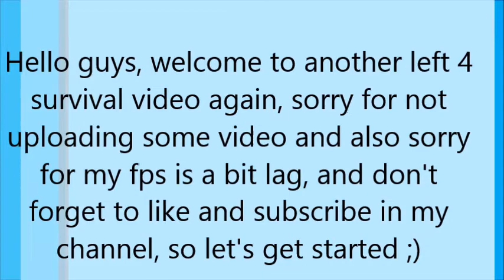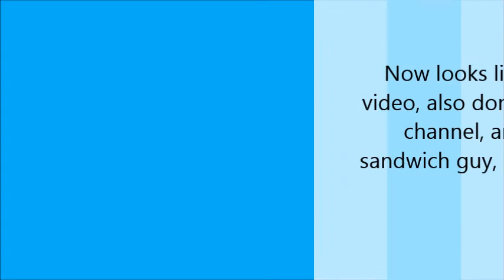Left 4 Survival Desktop Gameplay |Ep 32| Doctor JyNgcraft is here to defeat a hacker!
Hello viewers, this video is the avatar that I changed to doctor avatar since Thursday, and also do not trust sandwich guy that he harass my friend hanselreal, and don't forget to like and subscrieb in my channel including commando frog:

Have fun! ;)